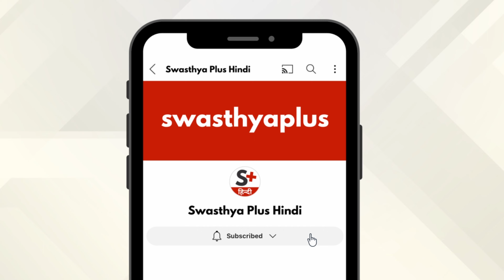फाइलेरिया (हाथी पाँव) से कैसे बचें? | Filariasis in Hindi | Elephantiasis Treatment | Dr Udit Mohan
फाइलेरिया एक संचारी रोग है जो मच्छरों के काटने से होता है। इस रोग के कारण मरीज़ के लटकने वाले अंग जैसे हाथ-पैर में सूजन हो जाती है। क्या है फाइलेरिया से होने वाली जटिलताएं? आईये जानते हैं पब्लिक हेल्थ विशेषज्ञ, डॉ उदित मोहन से।

क्या फाइलेरिया संचारी रोग है? (0:00)
कब और कैसे दिखते हैं फाइलेरिया के लक्षण? (1:23)
फाइलेरिया का परीक्षण कैसे होता है? (3:01)
क्या इलाज से पूरी तरह ठीक हो सकता है फाइलेरिया? (4:22)
फाइलेरिया से होने वाली जटिलताएं (5:23)
क्या समय पर परीक्षण से फाइलेरिया को रोक सकते हैं? (7:53)

Filariasis is a communicable disease caused by mosquito bites. Due to Filariasis, there is swelling in the hands, feet and breasts etc. What is the treatment for filariasis? Let’s know more from Dr Udit Mohan, a Public Health Specialist.

Is Filariasis a communicable disease? in Hindi (0:00)
When and how are the Symptoms of Filariasis visible? in Hindi (1:23)
Test for Filariasis, in Hindi (3:01)
Can Filariasis be completely cured by Treatment? in Hindi (4:22)
Complications due to Filariasis, in Hindi (5:23)
Can Filariasis be prevented by timely testing? in Hindi (7:53)